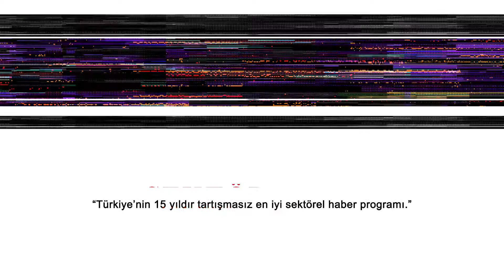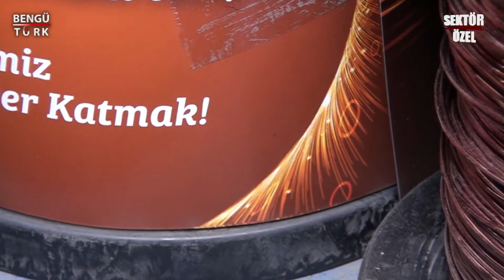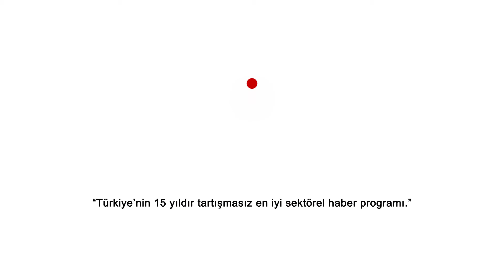APAYDIN ELEKTROMEKANİK MOTOR BOBİNAJ - BAŞAKŞEHİR / İSTANBUL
PAYDIN ELEKTROMEKANİK MOTOR BOBİNAJ işletme müdürü Mustafa YÜCEL, başarı ve faaliyetlerini Bengütürk TV, Sektör Özel Programı muhabirimiz Emel KILIÇ' a anlattı.

🔺FREKANS : 12685

🔻SEMBOL ORANI : 27500

🔺POLARİZASYON : H (YATAY)

🔻FEC : 2/3

🔶FİL BOX : 254. KANAL

🔶TİVİBU : 52. KANAL

🔶TURKCELL TV+